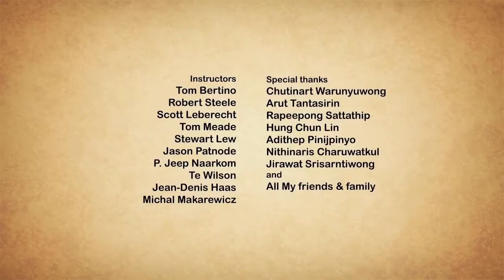Heart Touching Short Film - Animation